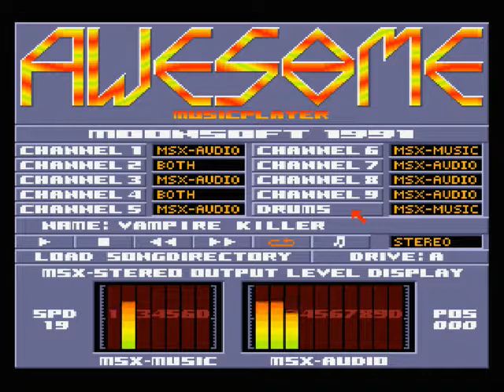MSX DEMO MUSICAL STEREO MOONBLASTER -- AKUMAJO DRACULA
MUSICA DE  AKUMAJO DRACULA EN STEREO MOONBLASTER.
TESTEANDO EL SONIDO DEL SENTIR. XD.
KOñami